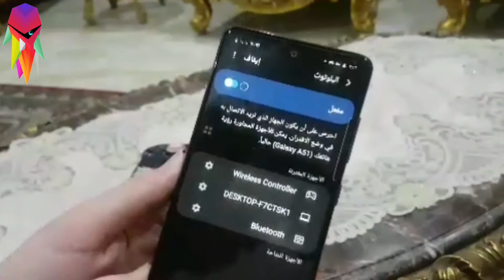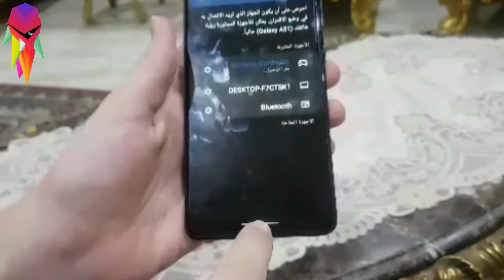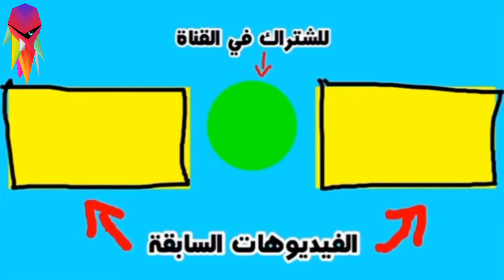كيف توصل يد البلايستيشن على الجوال في دقيقتين فقط 💥لعبت فورتنايت الجوال مثل البلايستيشن💥 🤯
لا تنسى دعمنا بضغط زر اللايك والاشتراك في القناة وتفعيل زر الجرس ليصلك كل جديد 🖤

كيف توصل يد تحكم البلايستيشن بالهاتف في دقيقتين فقط 🤯 فتستطيع لعب اي لعبة تريدها على الهاتف بذراع البلايستيشن فقد لعبت فورتنايت على الهاتف بذراع البلايستيشن 😱

لكن تذكر ⚠️⚠️ أنك لم تستطيع لعب جميع الالعاب لأن هناك بعض الالعاب ترفض التحكم بها عبر يد تحكم البلايستيشن لأنها تعتبره نوعا من انواع الغش ⚠️⚠️

How to reach the hand of the Playstation controller on the phone in just two minutes 🤯 So you can play any game you want on the phone with the Playstation arm, you played Fortnite on the phone with the Playstation arm 😱

But remember ⚠️⚠️ You could not play all the games because there are some games that refuse to control them through the hand of the Playstation because it considers it a kind of fraud.

كيف توصل يد البلايستيشن على الجوال
كيف توصل يد البلايستيشن بالهاتف
كيف توصل يد البلايستيشن بالموبايل
كيف توصل ذراع البلاستيشن بالجوال
طريقة توصيل موبايل مع يد تحكم لاسلكي مثل بلايستيشن
توصيل ذراع البلايستيشن بالموبايل,
توصيل الدراعات بالموبايل,
كيفية توصيل ذراع البلايستيشن بالموبايل
كيفية توصيل البلايستيشن 4 بالهاتف
كيف توصل يد تحكم البلايستيشن بالهاتف في دقيقتين فقط
وصلت دراع البلايستيشن بالهاتف 😱
وصلت جهاز التحكم بالجوال
توصيل الهاتف بالتلفاز
توصيل الايفون بالكمبيوتر
توصيل المقاومات
توصيل الواي فاي بالكمبيوتر
توصيل سلك الدش
توصيل الموبايل بالكمبيوتر
توصيل مفتاح كهرباء,
توصيل النت بالكمبيوتر,
توصيل airpods بالكمبيوتر,
توصيل a70 بالكمبيوتر,
توصيل aux,
توصيل a70
صيل ats
توصيل bnc,
توصيل mi band 4,
توصيل mi band 3,
توصيل cd rom,
توصيل chromecast,
طريقة توصيل انترفون commax,
طريقة توصيل google chromecast,
توصيل anycast,
توصيل انترفون commax,
توصيل dvr بالتلفزيون,
توصيل dvr باللاب توب,
توصيل dvr بالموبايل,
توصيل dvr بالانترنت,
توصيل dvr على شاشتين,
توصيل dvd بالكمبيوتر,
توصيل dvr بالكمبيوتر,
توصيل dhl,
طريقة توصيل d-link,
توصيل ems,
توصيل elgato,
طريقة توصيل ezcast,
طريقة توصيل elgato,
توصيل قطعة elgato,
توصيل ترموستات eliwell ic902,
توصيل طابعة epson بالشبكة,
توصيل fedex,
توصيل hdmi بالكمبيوتر,
توصيل hdmi بالتلفزيون,
توصيل hdmi بالتلفزيون العادي,
توصيل hisuite,
طريقة توصيل hdmi dongle,
توصيل iphone بالتلفزيون,
توصيل iphone بالكمبيوتر,
توصيل سماعة i11,
توصيل كاميرا ip,
توصيل watch it بالتلفزيون,
توصيل انفرتر invt,
توصيل j7 بالشاشة,
توصيل سماعه joyroom,
طريقة توصيل سماعة joyroom,
توصيل سماعة jbl,
توصيل سامسونج j7 بالكمبيوتر,
توصيل سماعات jbl,
توصيل jumia,
توصيل kfc رام الله,
توصيل led strip,
توصيل lcd مع الاردوينو,
توصيل led,
توصيل led على 220 فولت,
توصيل lnb,
عطل في توصيل lnb,
طريقة توصيل led,
توصيل miracast,
توصيل mirascreen,
توصيل mystc,
توصيل m9 plus,
توصيل newegg,
توصيل nvr,
شرح توصيل nvr,
توصيل otg,
توصيل oppo بالكمبيوتر,
طريقة توصيل osn بالانترنت,
كيفية توصيل otg,
opiilz توصيل,
توصيل جهاز osn بالانترنت,
طريقة توصيل xbox one,
توصيل ps3 بالاب توب,
توصيل plc عملي,
توصيل ps4 باللاب توب hdmi,
توصيل ps4 بالكمبيوتر,
توصيل ps3 بشاشة الكمبيوتر,
توصيل ps4 بالجوال,
توصيل ps4 بشاشة الكمبيوتر,
توصيل ps3 بالكمبيوتر عن طريق الكيبل,
توصيل رسيفر qmax بالنت,
توصيل rj45,
حملة_توصيل_remad,
توصيل عداد rpm,
توصيل مراوح rgb,
توصيل shein,
توصيل stc,
توصيل snowrunner,
توصيل smart view,
توصيل tp link,
توصيل tp link بالراوتر,
توصيل tp link extender,
توصيل tv box بالشاشة,
توصيل tc games,
توصيل ups,
توصيل usb بالهاتف,
توصيل usb بالتلفزيون,
توصيل usb بكاسيت السيارة,
توصيل usb بالكمبيوتر,
توصيل usb للايفون,
توصيل usb بالشاشة,
كيفية توصيل usb بالكمبيوتر,
توصيل vr ps4,
توصيل vr,
توصيل نظارة vr على الكمبيوتر,
توصيل ps vita بالكمبيوتر,
طريقة توصيل smart view,
تو
ربط ذراع بلاي ستيشن 4 بالهاتف
ربط ذراع بلاي ستيشن 4